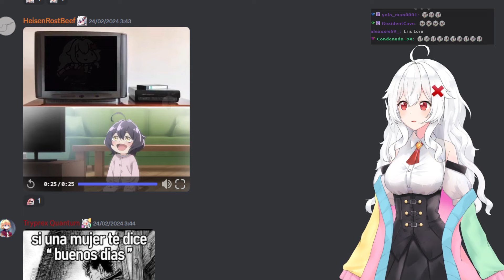Erispheria "Cuando Eris conoció a las Tojas"